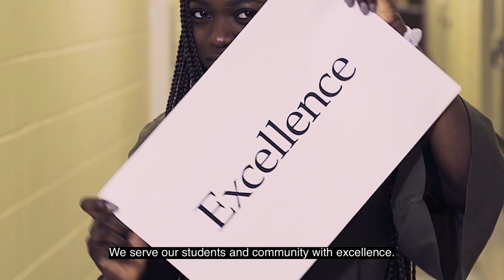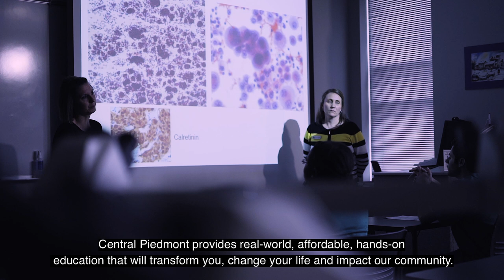Central Piedmont's Strategic Planning Process